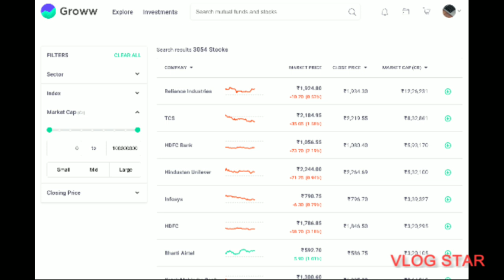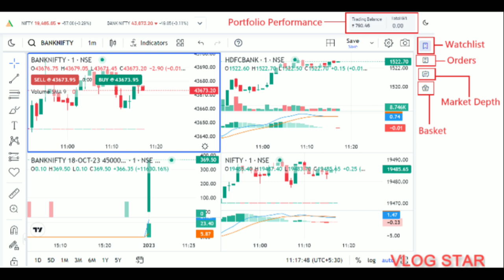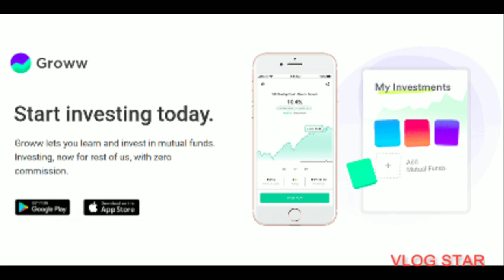groww app kaise use kare | groww app se paise kaise kamaye